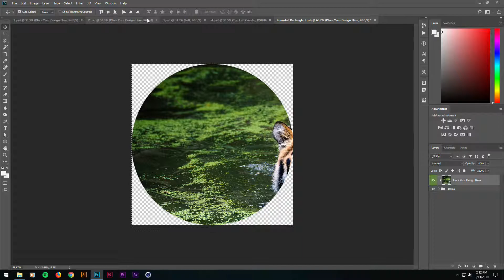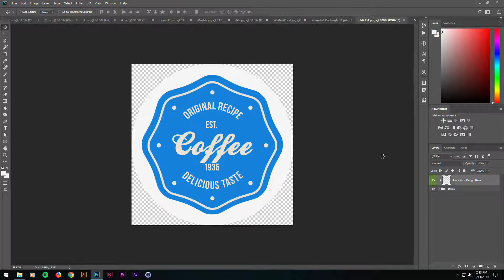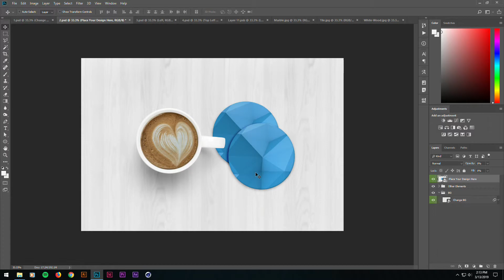Round Coaste Mockup (How to Use)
This item consists 4 round / circled coaster mockup. With this mockup you can present your any kind of rounded coaster design with photo realistic appearance.
 **Features**
- Well Organized
- Fully Layered
- Resolution 3000x2000
- 4 Different Views
- 3 Different Background Included
- Main Files-  PSD